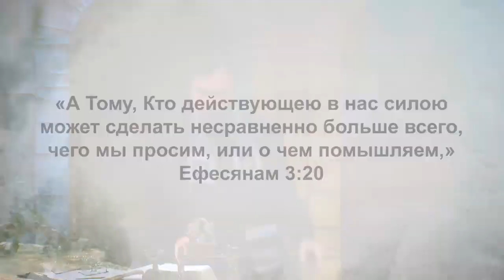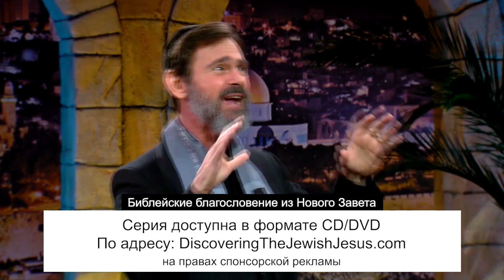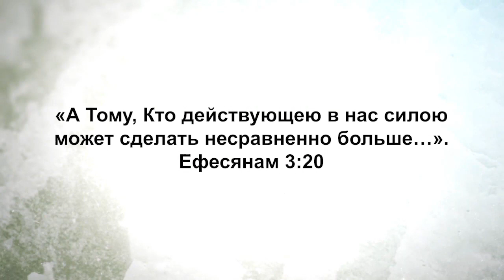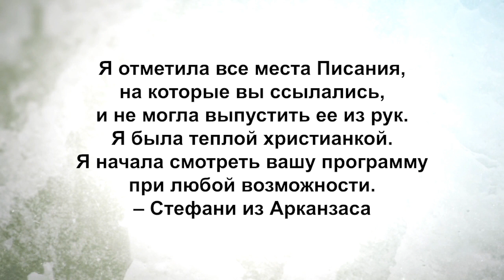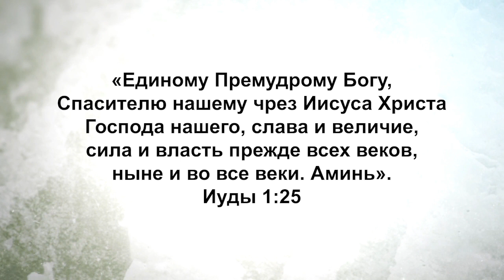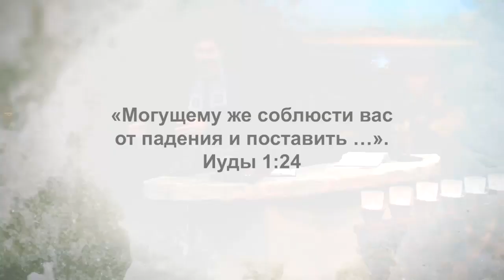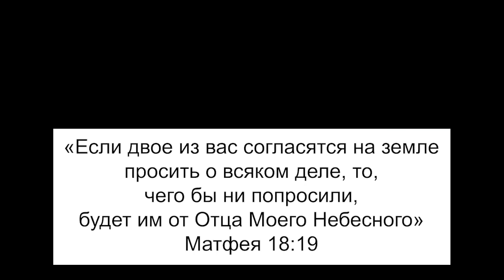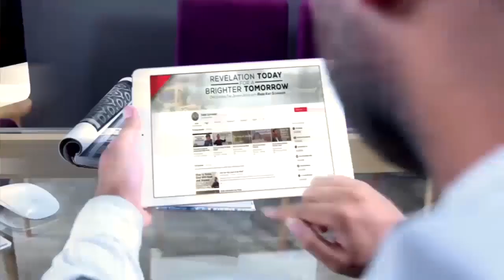ПЕРЕДАЧА СИЛЫ. «Узнавая еврейского Иисуса» (98)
В этом выпуске раввин Кёрт Шнайдер начинает новую серию проповедей под названием: «Библейские благословения Нового Завета».

Что такое «благословение»? Это высказывание благословения, которое Бог дал своему народу, и в Новом завете оно чаще всего находится в конце письма или послания. Также это любое благословение Бога, произнесенное на Его людей. Бог передает людям частичку себя через свое Слово.
Самое известное библейское благословение находится в Торе – в книге Числа 6:24-26. Но в этой программе раввин будет разбирать благословения Нового завета.